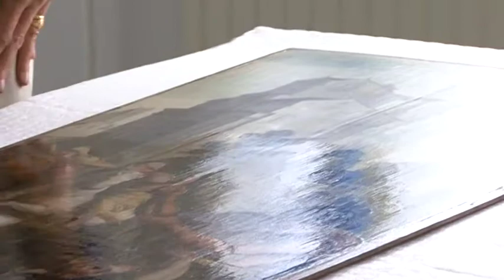Jan van Scorel Restauratie Drieluik Catharijneconvent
Video over de restauratie van het drieluik van Jan van Scorel van het museum Catharijneconvent in Utrecht. Het drieluik is eigendom van de St. Vituskerk in Hilversum en in bruikleen gegeven aan het museum.